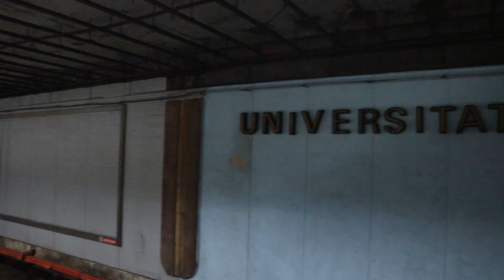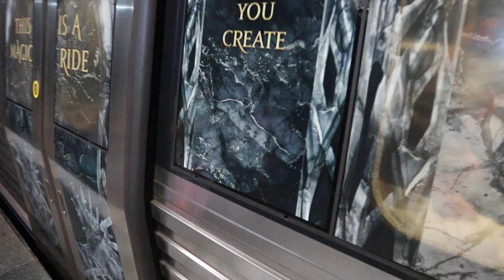Bucharest Metro in the Rush Hour | Metroul din București la ora de vârf🚇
The rush hour in the Bucharest underground.

Older transport photos
🌃Flickr Account #16►